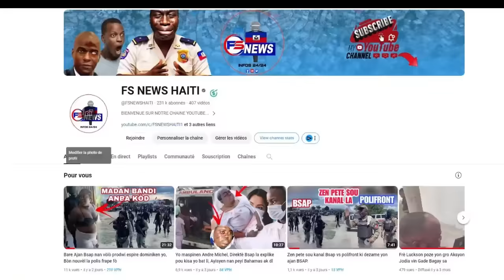Bandi 103 Zonbi anvayi Leogane, BBQ anonse lap manje Solda etranje yo, Janmsotba pale